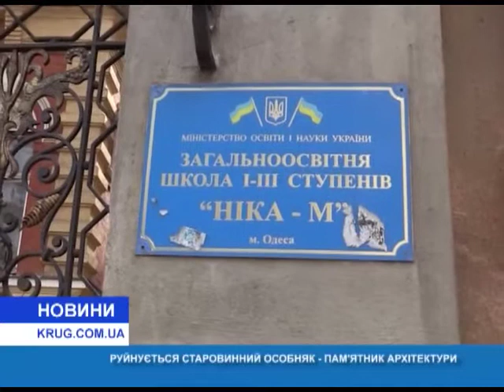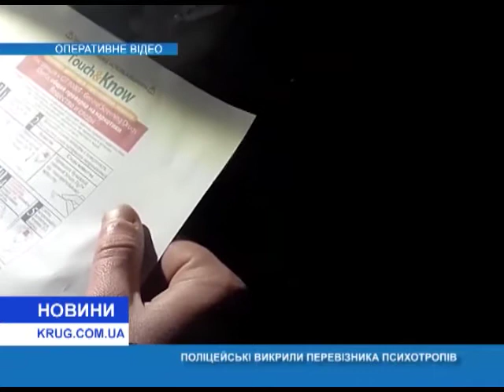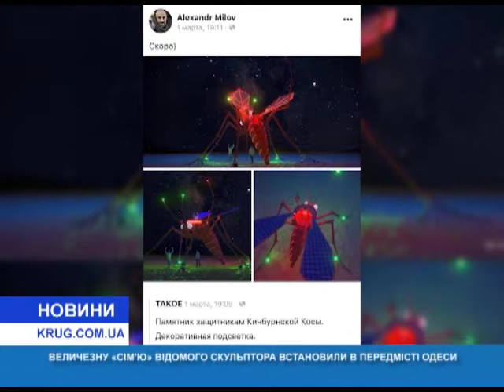Новости(рус.) от 5.03.2021